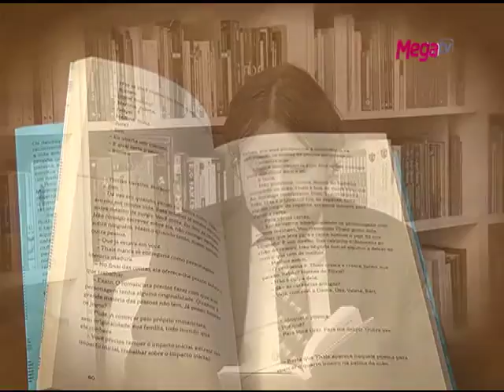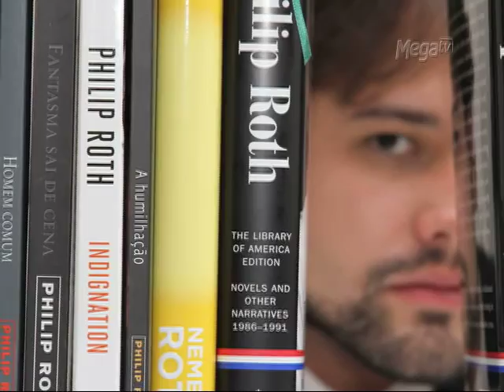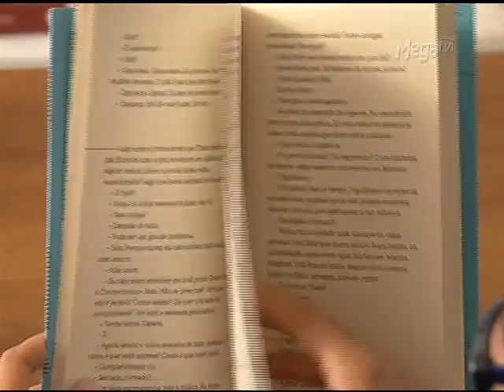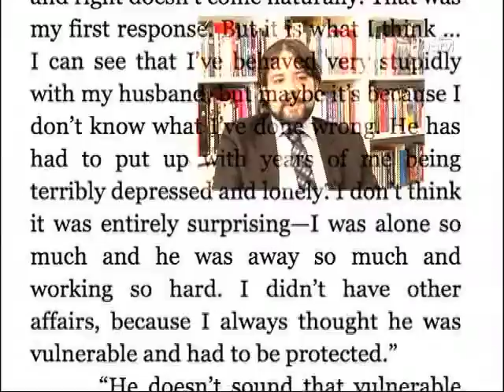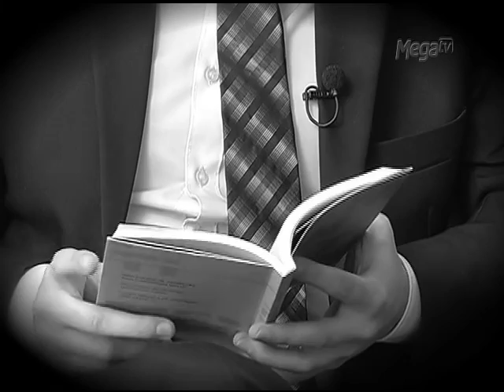Felipe Munhoz lança livro "Mentiras"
Felipe Munhoz é um jovem escritor que está lançando seu primeiro livro “Mentiras”, inspirada na obra de Philip Roth.

O Espaço Mix é um programa de arte e cultura que vai ao ar todas as terças à meia-noite pela MegaTV. Fique atento e confira pelos canais: 16 UHF / 23 NET / 20 VIVO TV.